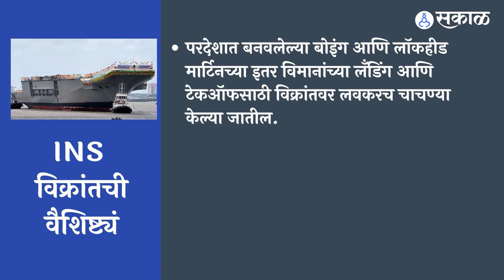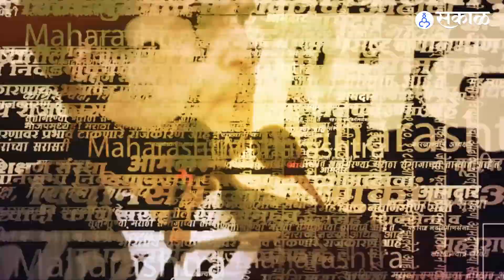INS Vikrant |शत्रूला धडकी भरवण्यापासून ५ हजार गावांना वीज देण्यापर्यंत INS विक्रांतची खास वैशिष्ट्ये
INS Vikrant | शत्रूला धडकी भरवणारी, नौदलाचं सामर्थ्य वाढवणाऱ्या युद्धनौकेची खासीयत काय आहे?  | Sakal

आजचा दिवस हा समस्त भारतीयांसाठी आणि भारतीय नौदलासाठी महत्त्वाचा दिवस आहे. कारण शत्रूच्या उरात धडकी भरवणारी, देशाच्या नौदलाचं सामर्थ्य वाढवणारी आणि तब्बल १३ वर्षांच्या अथक प्रयत्नांनी तयार झालेली INS विक्रांत ही युद्धनौका आज भारतीय नौदलात सामिल झाली आहे. देशाचे पंतप्रधान नरेंद्र मोदी यांनी कोची येथून भारतीय बनावटीची विमानवाहू युद्धनौका आयएनएस विक्रांत भारतीय नौदलाला सुपूर्द केली. या निमित्ताने आपण जाणून घेऊ INS विक्रांत नेमकी कशी आहे आणि तिची खास वैशिष्ट्यं